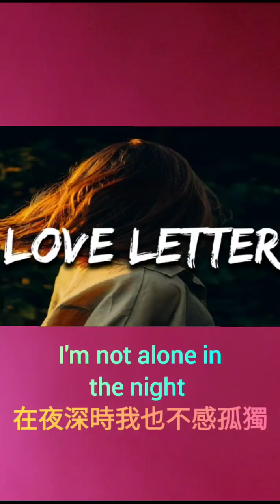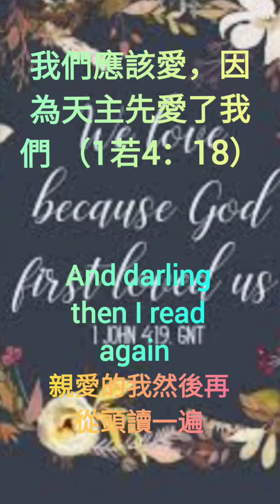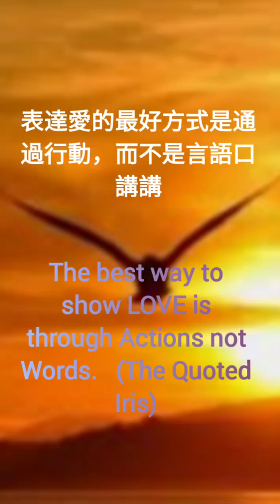39. Love Letters (From Our Father)/情書(Elvis Presley Version by Ronald Chow) 2023/9.15